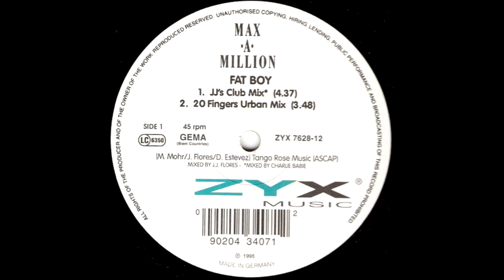Max-A-Million – Fat Boy (JJ's Club Mix)